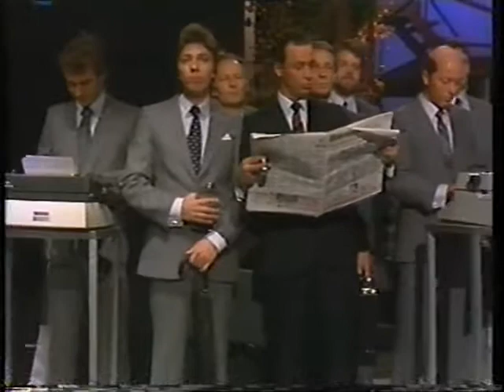Frede Fup - La Grande Illusion